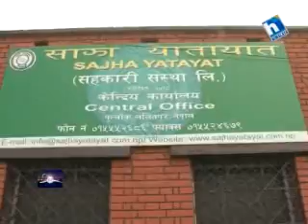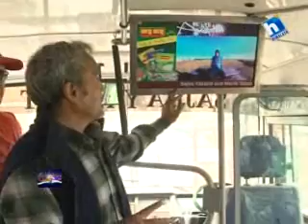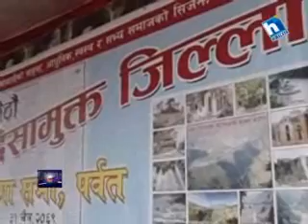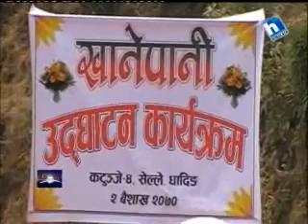Good News-19 April 2013 (06 Baisakh 2070)